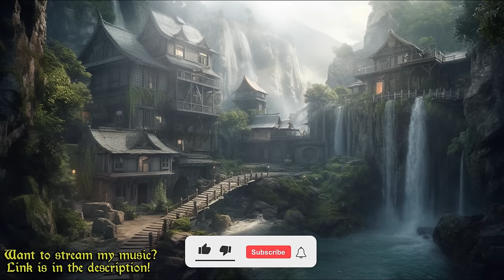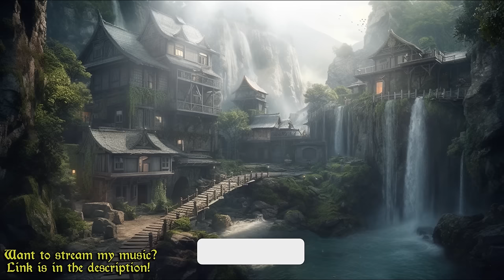Fantasy Music & Ambience | Village Ambience- Waterfalls and Birds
Beautiful Violin and Orchestral music playing peaceful fantasy songs while you watch a peaceful village surrounded by mountains and waterfalls as the light shines through the clouds and the birds start chirping.

My songs used in this video:
By The Lake
Departing
A Peaceful Night
Beneath The Trees
The Mystical Village
Land Of Fables
Love & Mystery

My songs are available on most streaming platforms!

All music on this channel is composed and copyrighted by Shawn Murphy.